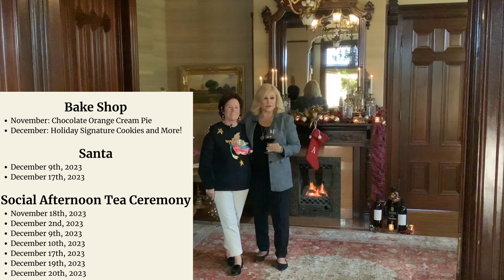Join Us For Our Holiday Events 2023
Join us at the Ackerman Heritage House this November and December for our various holiday events. Bake shops, afternoon tea ceremonies, and visits with Santa.

Our social events can be found on our ticketing site of Tock